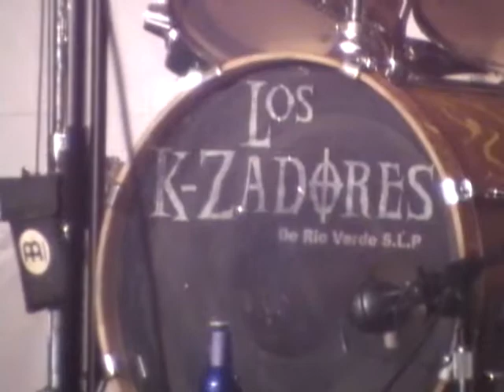"Sigue Sin Mi"(Los Ejemplares)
sigue sin mi. los ejemplares(antes k-zadores)